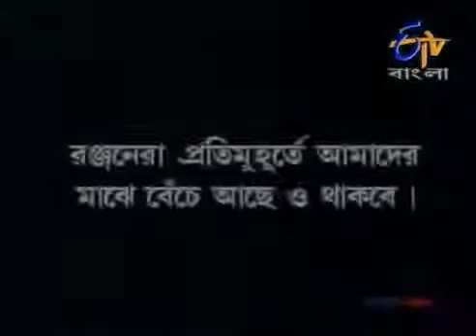Shudhu Tomari Jonyo ETV Bangla Bharat Bhagya Bidhata